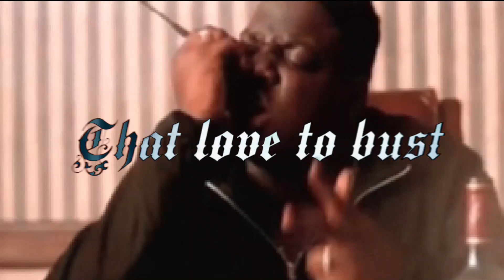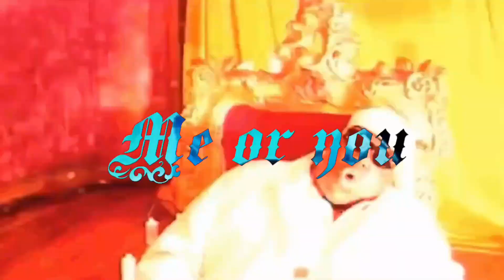Notorious Thugs w/ Lyrics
It's Bone and Biggie Biggie